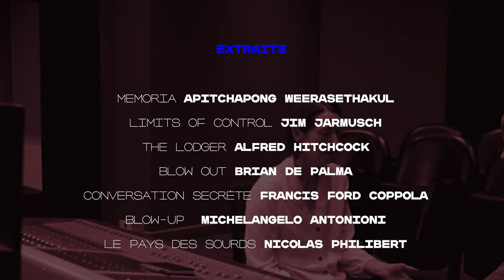Bref aperçu : l'image du son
Les brefs aperçus sont projetés en avant-programme des séances cinéma du Lavoir Numérique.
Ces capsules vidéo sont créées par le médiateur cinéma/réalisation audiovisuelle à des fins pédagogiques.
Chaque thème abordé est défini par des problématiques liées à la séquence en cours.

 « L'image du son » et « Les silences à l'écran » dans la cadre de l’exposition « Visualiser le son » du 10 mars au 13 août 2023.